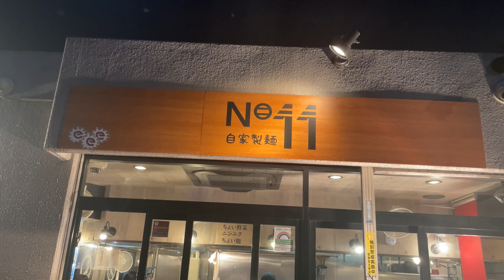【自家製麺NO.11】10日間我慢してラーメン食べに行った【ジャンスー】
療養で10日間家出れなかったので、大好きなラーメンを食べれませんでした。
せっかくなら一発目は初めていくラーメンが良かったのでジャンスーに紹介してもらいました。

ジャンスー

BGM
OtoLogicさん